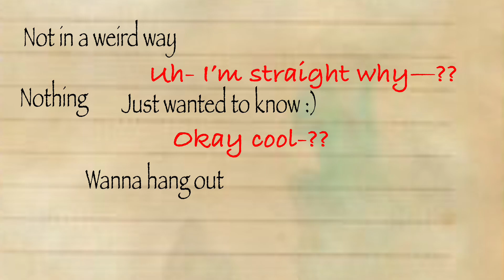Brance passing notes in class + bonus at the end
This was before the grabber took Vance and did— so Vance is fine with being hugged and stuff